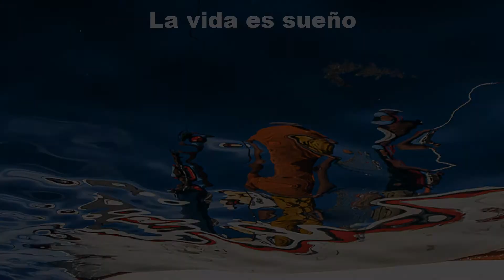La vida es sueño.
La vida es sueño (1635), es una obra de teatro en verso con tres actos, del escritor español Pedro Calderón de la Barca (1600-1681),
El acto segundo termina con el monólogo de Segismundo, cuyos versos le dan nombre
a la obra.
● Música proporcionada por Tu música sin copyright